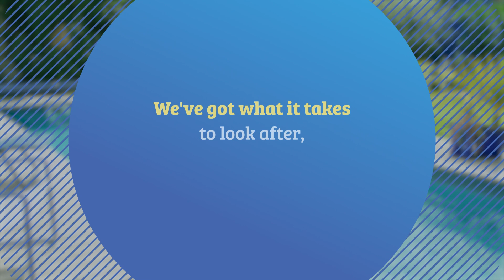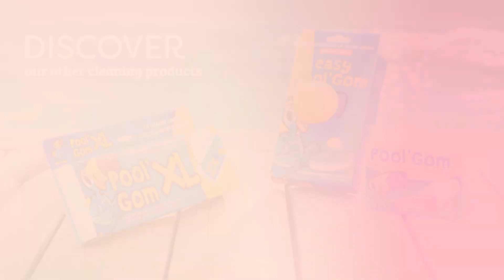Toucan Water Lily - The absorber of oily substances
✔️ How can you get rid of oily substances and keep your pool or spa clean forever with Water Lily by Toucan ? 😉
➡️ Placed in the basket skimmer, Water Lily® absorbs and retains all oily substances brought through by the circulating water. With time, Water Lily® turns colour according to the type of pollution it absorbs, suntan lotions, pollens, air pollution ! 💦🌴☀️
👉 Protects the waterline
👉 Purifies the water surface
👉 Absorbs oils, suntan creams, air pollution
👉 Selective absorbency, active till saturation